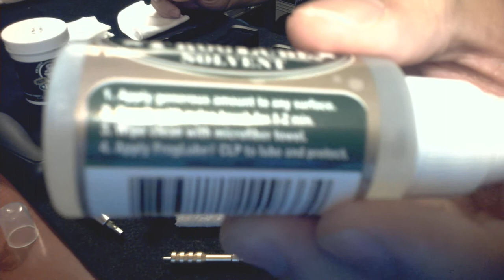FrogLube Px4 Part 2